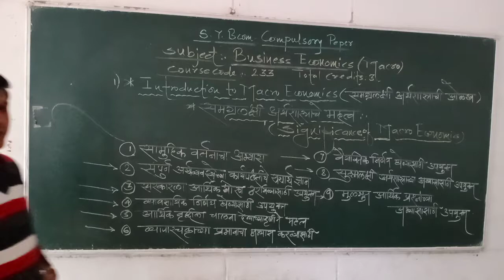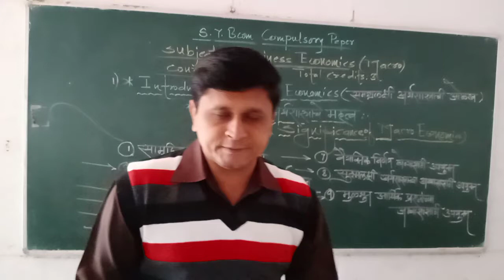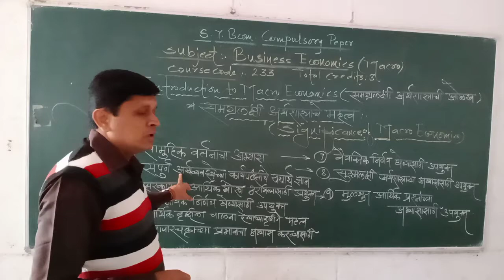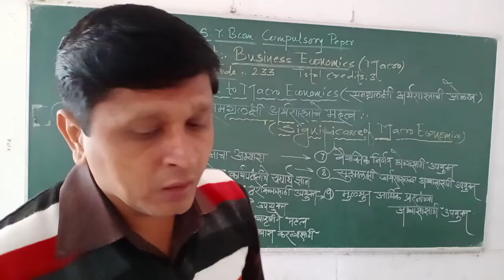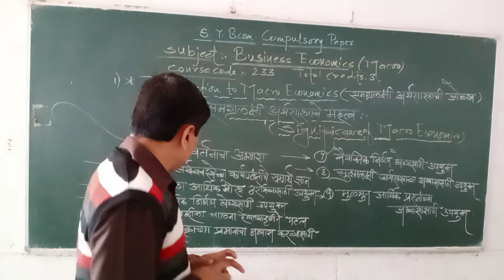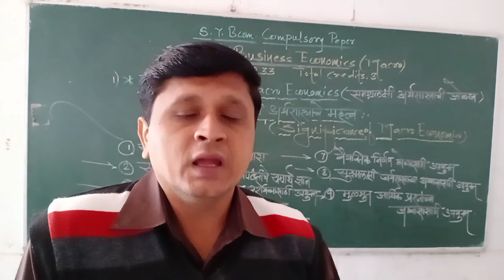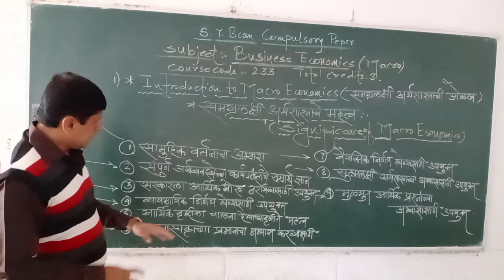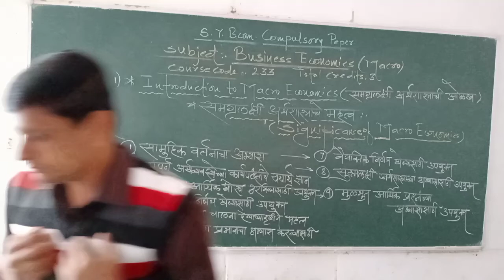SYBCOM LECTURE NO 3